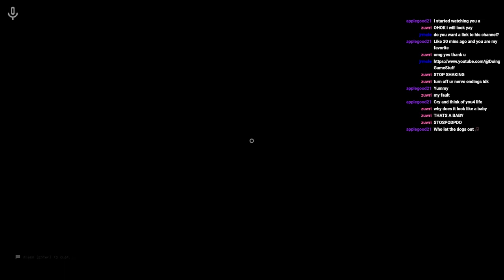Escaping Bertrams basement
-- this is the VOD from my first stream of escape the backrooms

 -- credit to fellow streamer and friend DoingGameStuff who is part of the stream